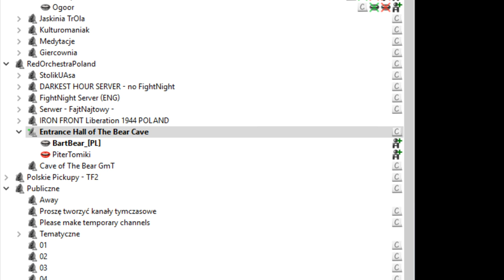R6 Siege z Piterem....PRAWIE!! 😥😭